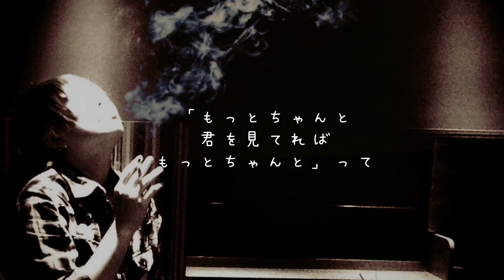失恋ソング【たばこ／コレサワ】cover 宮木公香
最初に言うときます！！声、気持ち悪いです。
そして感情込めまくり込めまくり。

音程最初グッダグダです、すみません┏○))ﾍﾟｺﾘ
音程編集なしのリバーブのみなのでご了承ください😫‼️
そして声が何故か高くなってしまいました。
キショいとか言わんで？笑
切なさ噛み締めて歌いました。
最近失恋したから丁度良いのよ(笑)

この画像は6年前の私です。ええ、ガッツリ喫煙者でした(笑)
今はおタバコ辞めましたよ✨今のご時世もう禁煙ですよ禁煙！！

良かったら聴いてやって下さい┏○))ﾍﾟｺﾘ

miyaki.kimikaで検索🎶
「公香です。」でも出てきます🎶